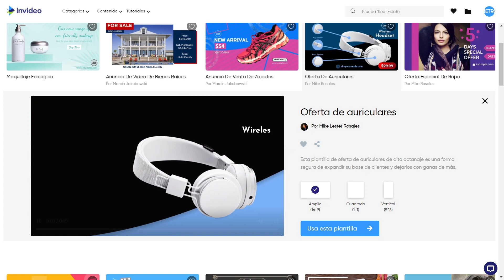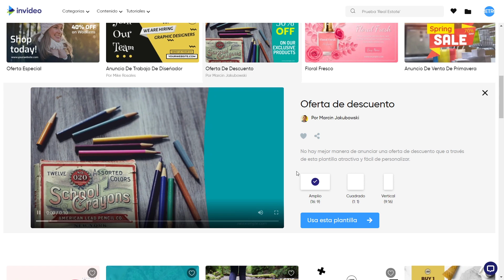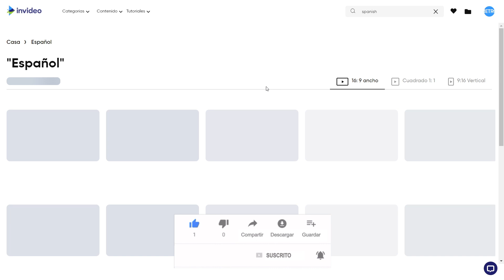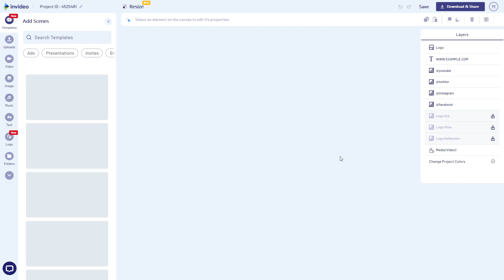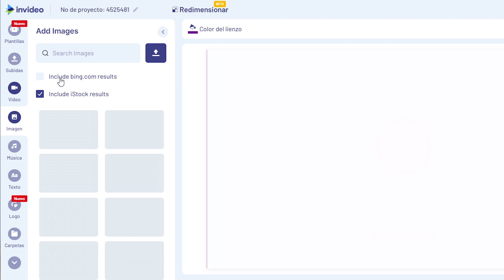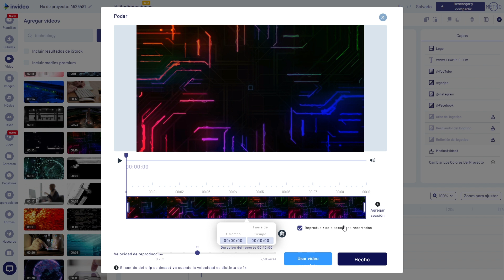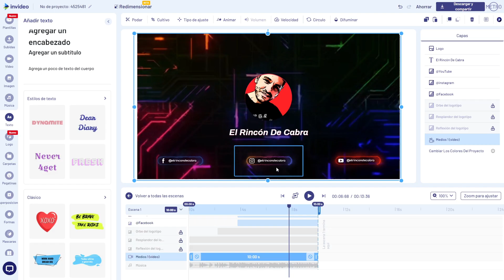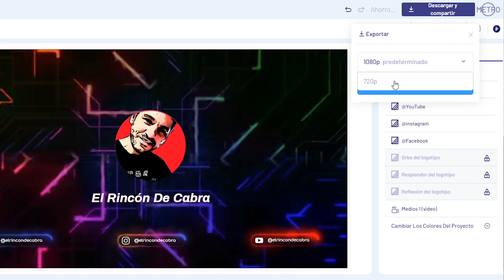EDITOR DE VIDEOS ONLINE - Cómo usar InVideo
Te muestro el paso a paso cómo crear tu primer proyecto.